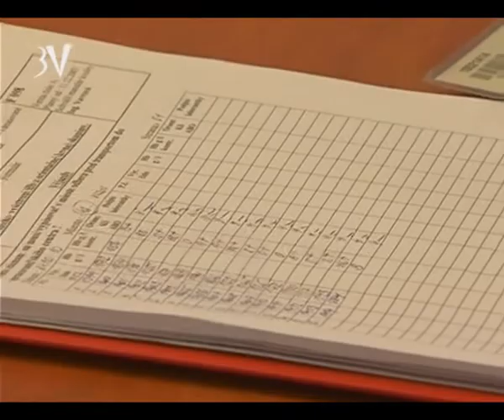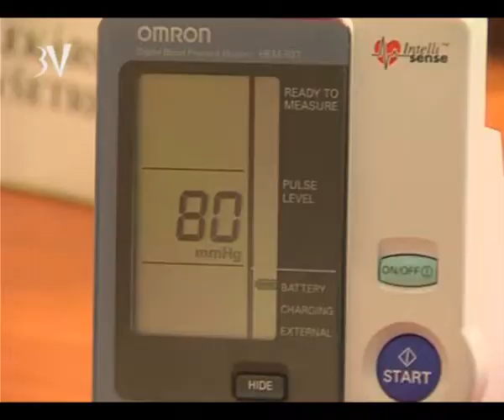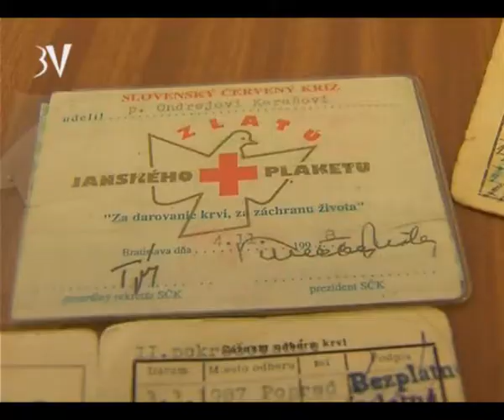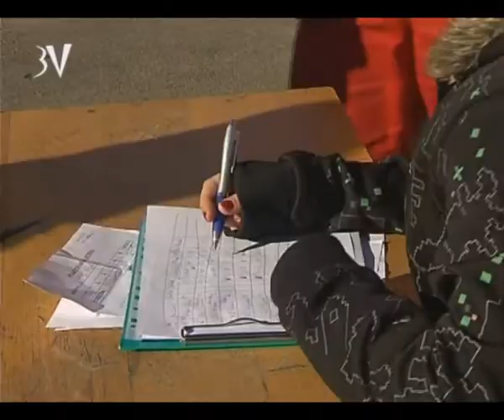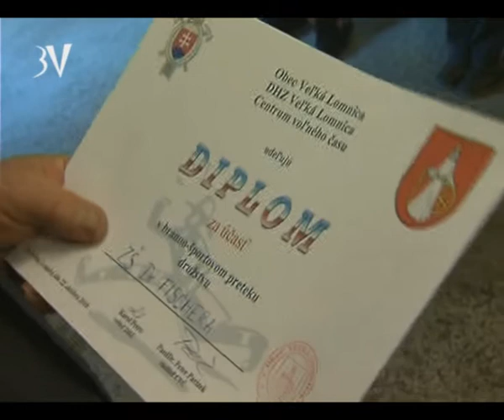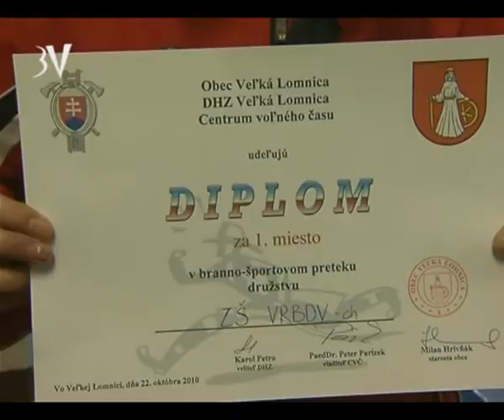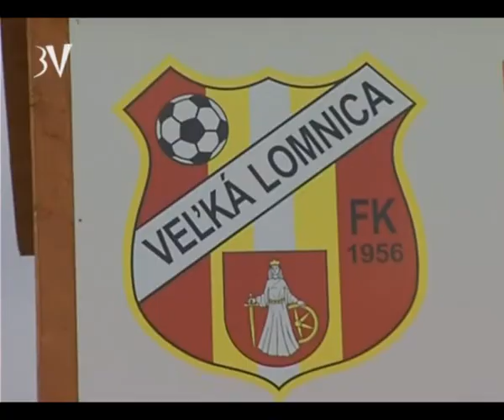Aktuality 27.10.2010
Prehľad aktualít z obcí Vrbov a Veľká Lomnica.